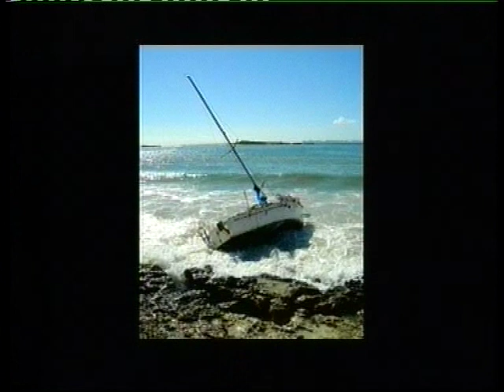Tempestat - Naufragis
El verano del 2004, en La Colonia de Sant Jordi, se levantó una tempestad, la mayor que yo recuerde, que formó un "cap de fibló" sobre el mar, pero que afectó a las embarcaciones de la playa del Coto. Lo del velero embarrancado en la playa del Dols fué en otro en otro momento.